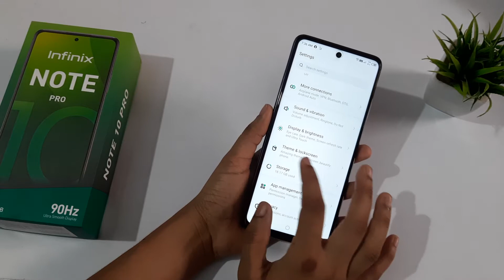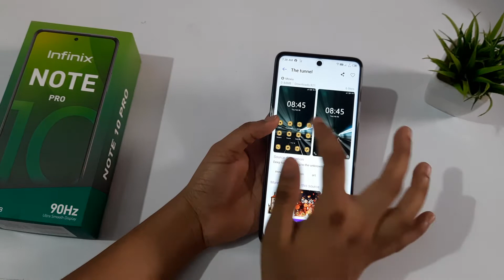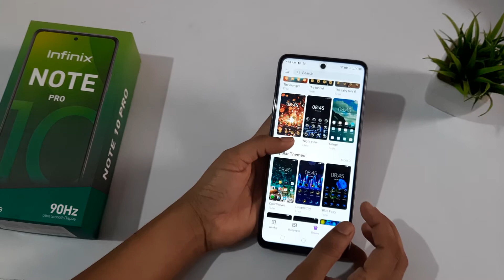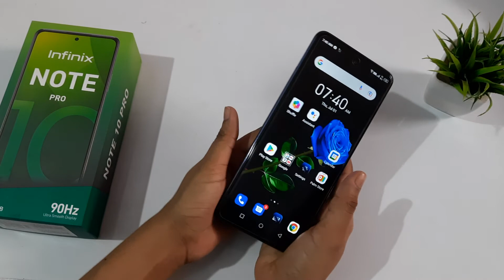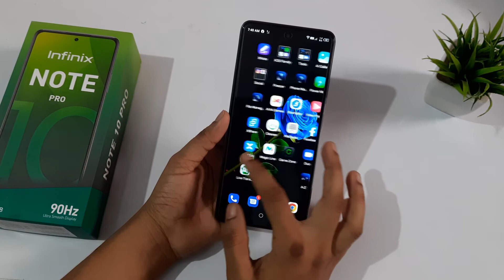lnfinix Note 10 Pro |how to change mobile theme | theme Kaise change Karen | free new theme change